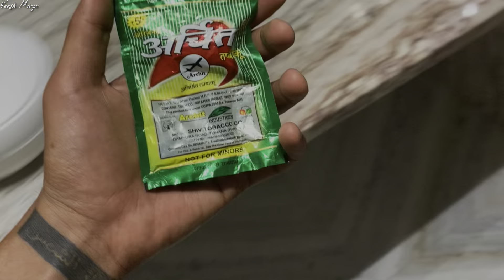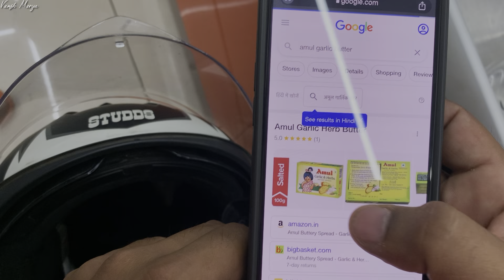BEST PREWORKOUT | DINNER | VANSH MORYA